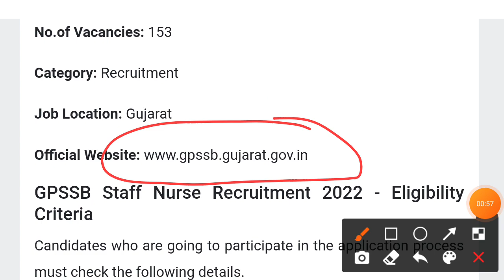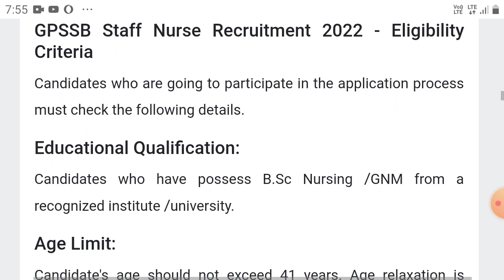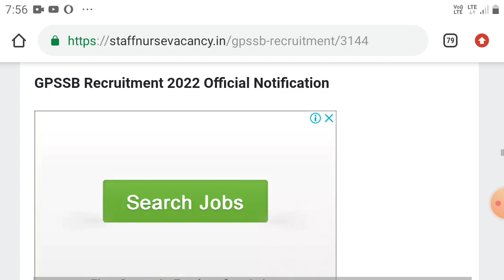नर्सिंग वाले के लिए ताजा खुशखबरी | जल्दी Form भरे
नर्सिंग वाले के लिए ताजा खुशखबरी | जल्दी Form भरे | बीएससी/GNM